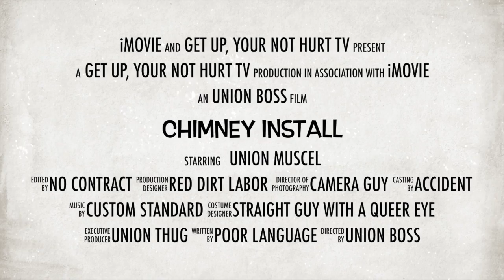Chimney Install Trailer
This video is about Chimney Install